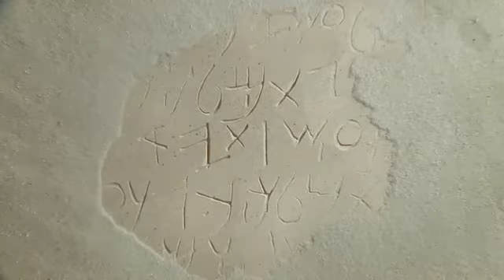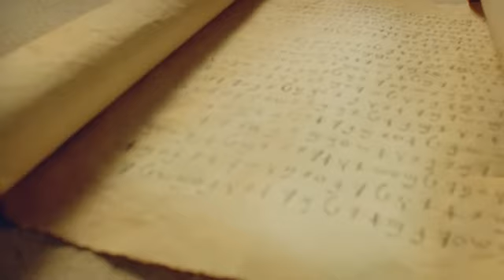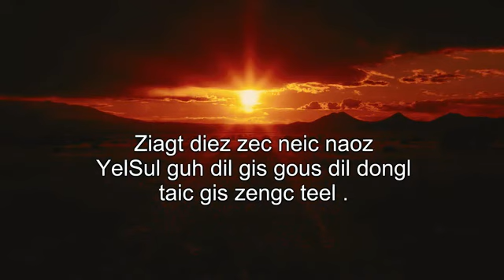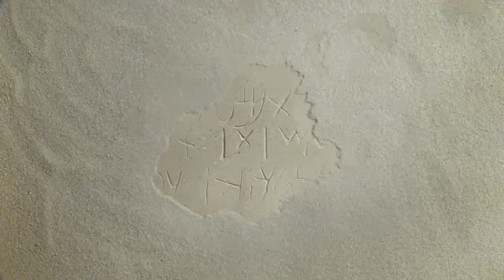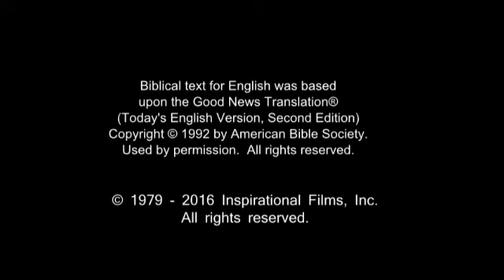Bouyei Anshun Film! Jesus... Jesus... Jesus Save me... Jesus Blood Redeemed me!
JESUS JESUS JESUS... JESUS SAVE ME... HALLELUJAH HALLELUJAH HALLELUJAH... AMEN AMEN AMEN!

JESUS IS LORD TO THE GLORY OF GOD OUR FATHER IN HEAVEN FOREVER...

Romans 10:9-13 (KJV)  That if thou shalt confess with thy mouth the Lord Jesus, and shalt believe in thine heart that God hath raised him from the dead, thou shalt be saved.
For the scripture saith, Whosoever believeth on him shall not be ashamed.
For there is no difference between the Jew and the Greek: for the same Lord over all is rich unto all that call upon him.

Romans 10:9-13 (ASV)  because if thou shalt confess with thy mouth Jesus [as] Lord, and shalt believe in thy heart that God raised him from the dead, thou shalt be saved:
For the scripture saith, Whosoever believeth on him shall not be put to shame.
For there is no distinction between Jew and Greek: for the same [Lord] is Lord of all, and is rich unto all that call upon him: